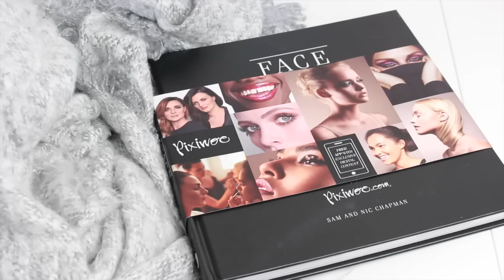How To Feel Better! 5 Ways To Feel Your Best | Becca Rose Ad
Hey! Here are 5 little pick me ups for those times I feel a bit crummy! What do you do to feel better?! Mine include a good skincare routine, exercise, reading and more! :)

I'm Becca Rose, (formerly voussontbeauetbelle) and you've come across my Fashion, Beauty and Lifestyle channel!

For pretty pictures of daily life have a follow of my Instagram!